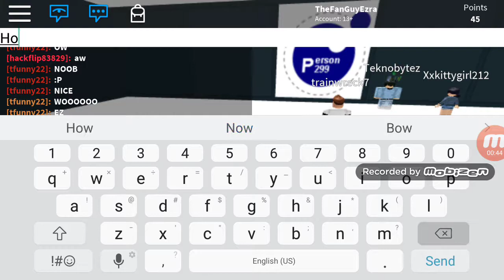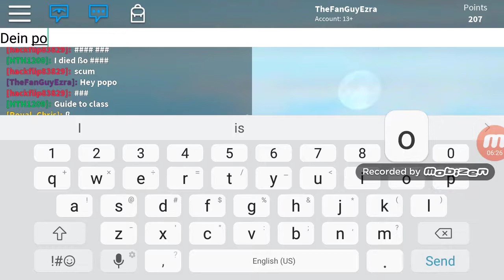Person299's Minigames (Gameplay) S2 E4